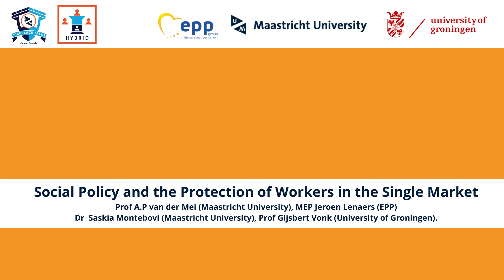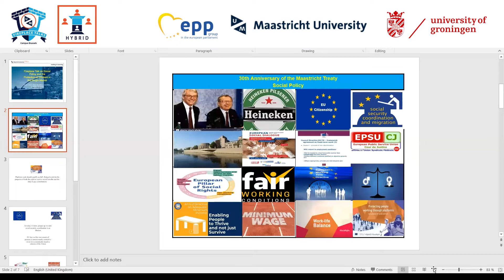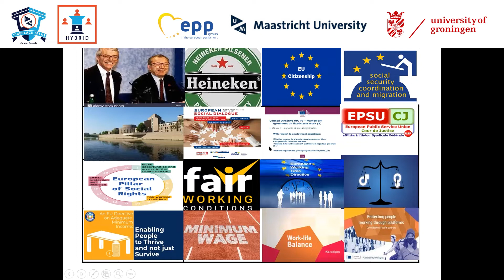Fireplace Talk on Social Policy and the Protection of Workers in the Single Market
This was the second event in the Fireplace Talks on the 30th Anniversary of the Maastricht Treaty, organised by UM Campus Brussels. It zoomed in on one of the policy fields laid out by the Maastricht Treaty and in particular - Social Policy and the Protection of Workers in the Single Market.

Our guest speakers for the talk were Professor of European and Social Law, Anne Pieter van der Mei (Maastricht University), the Member of the European Parliament, Jeroen Lenaers (EPP),  Assistant Professor in Social Law, Saskia Montebovi (Maastricht University), and Professor of Social Security Law, Gijsbert Vonk (University of Groningen).

The event was moderated by the Director of UM Campus Brussels, Prof. Mariolina Eliantonio and the Associate Director, Assistant Prof. Paul Stephenson.